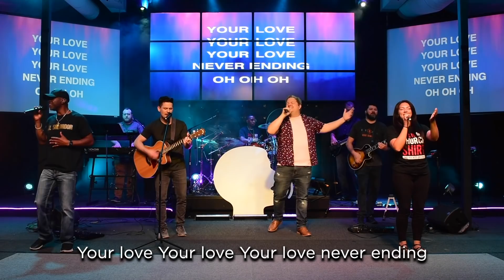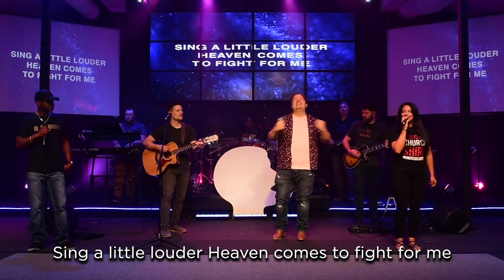How To Make An Eternal Impact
Have you ever felt insulted, offended, or belittled? As we continue our deep dive into the Sermon on the Mount, Jesus shows us how to respond in those moments where we feel those ways and how to make an eternal impact on others in those times.